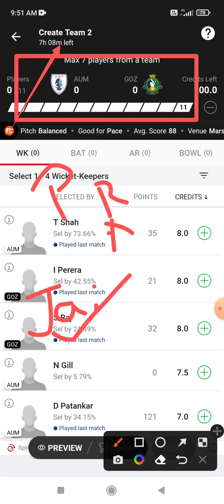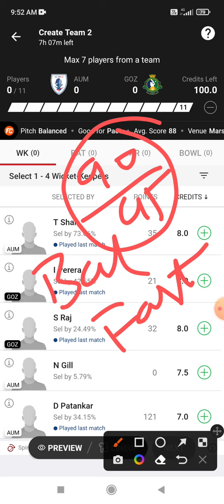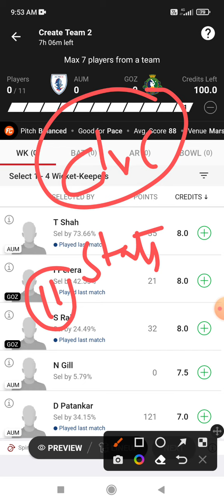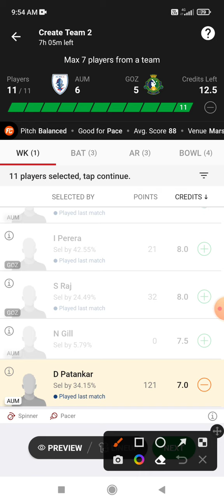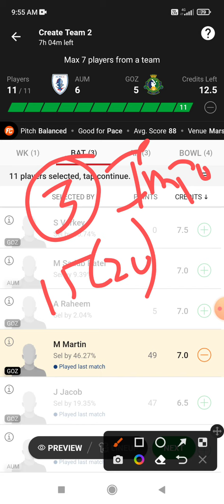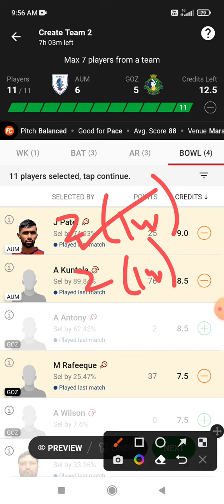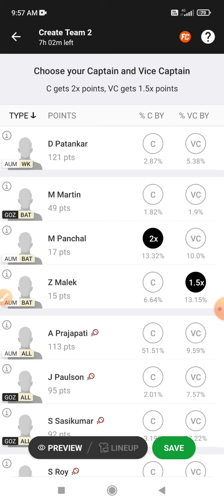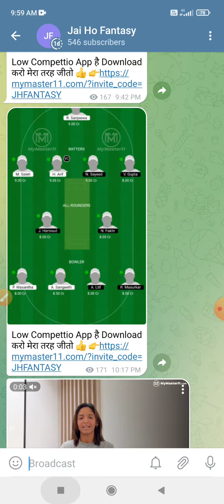AUM vs GOZ Dream 11 Prediction | AUM vs GOZ Dream 11 AUM vs GOZ Dream11 Prediction Today Match